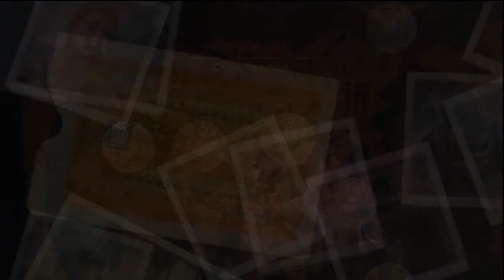Uncharted 2: Among Thieves -- Chain Reaction - The Fort -- With sneakiness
When I found out that post 4 was open after post 3 was being captured, I went straight for it.  That's when I saw 5 guys rushing it, and i just had to lay down a grenade.  Also at the end, I just went straight for post 5 while being shot at.

This session was pretty hilarious to me.